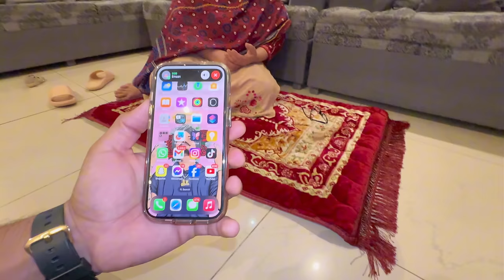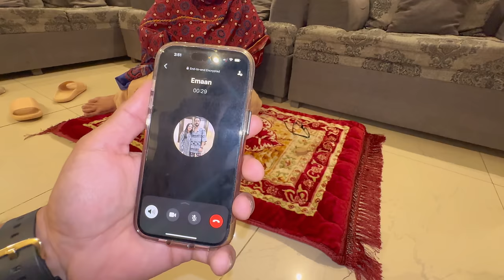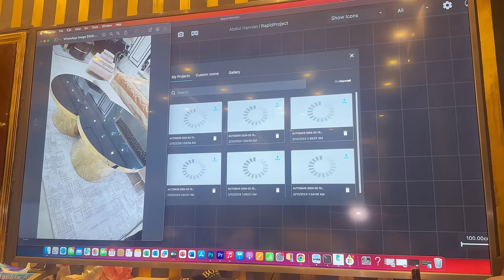Eman ki pasand ka furniture Done kr lia✅Allhumdulilah...🙏🏻